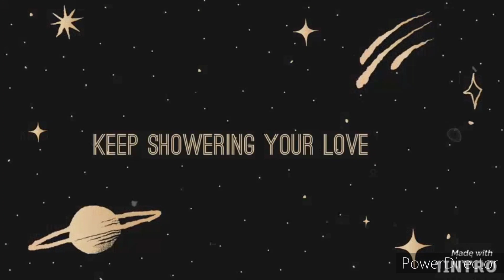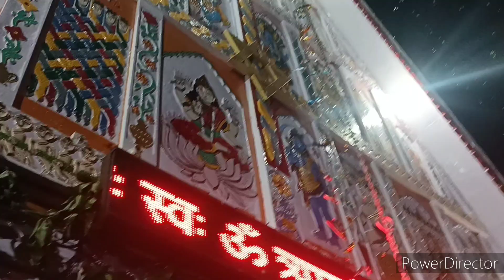Zagra Mela at Machail.2022